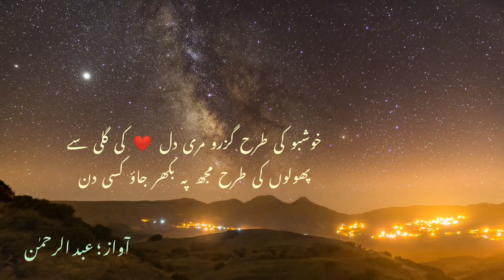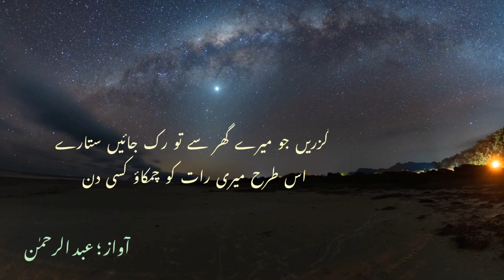Chehre pe mere zulf ko phalao kisi din || Amjad Islam Amjad | Urdu Poetry | Ghazal | Abdur Rahman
Woh Jo Geet Tum Ne Suna Nahi Meri Umar Bhar Ka Riaz Tha || Amjad Islam Amjad

چہرے پہ مرے زلف کو پھیلاؤ کسی دن
کیا روز گرجتے ہو برس جاؤ کسی دن

رازوں کی طرح اترو مرے دل میں کسی شب
دستک پہ مرے ہاتھ کی کھل جاؤ کسی دن

پیڑوں کی طرح حسن کی بارش میں نہا لوں
بادل کی طرح جھوم کے گھر آؤ کسی دن

خوشبو کی طرح گزرو مری دل کی گلی سے
پھولوں کی طرح مجھ پہ بکھر جاؤ کسی دن

گزریں جو میرے گھر سے تو رک جائیں ستارے
اس طرح مری رات کو چمکاؤ کسی دن

میں اپنی ہر اک سانس اسی رات کو دے دوں
سر رکھ کے مرے سینے پہ سو جاؤ کسی دن

chehre pe mire zulf ko phailāo kisī din
kyā roz garajte ho baras jaao kisī din

rāzoñ kī tarah utro mire dil meñ kisī shab
dastak pe mire haath kī khul jaao kisī din

peḌoñ kī tarah husn kī bārish meñ nahā luuñ
bādal kī tarah jhuum ke ghar aao kisī din

ḳhushbū kī tarah guzro mirī dil kī galī se
phūloñ kī tarah mujh pe bikhar jaao kisī din

guzreñ jo mere ghar se to ruk jaa.eñ sitāre
is tarah mirī raat ko chamkāo kisī din

maiñ apnī har ik saañs usī raat ko de duuñ
sar rakh ke mire siine pe so jaao kisī din